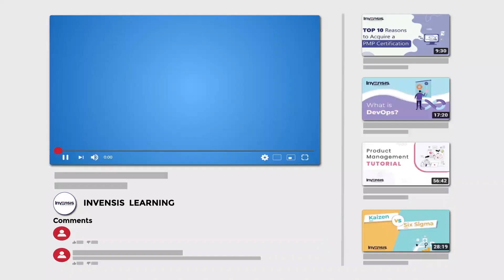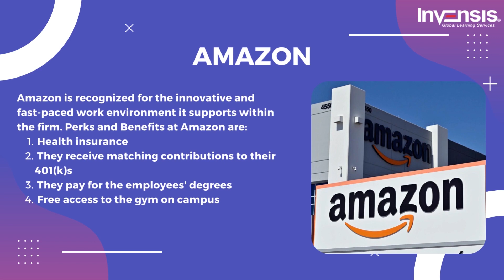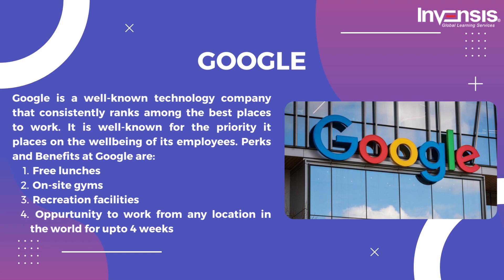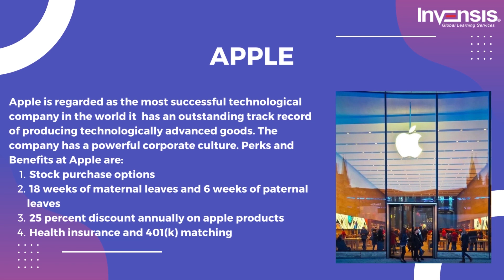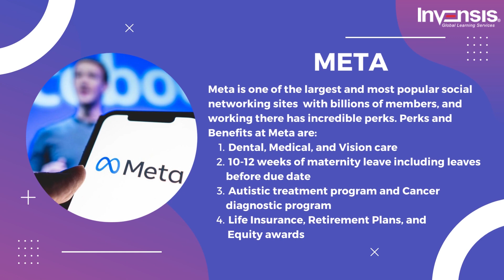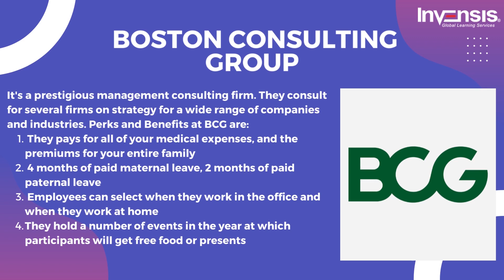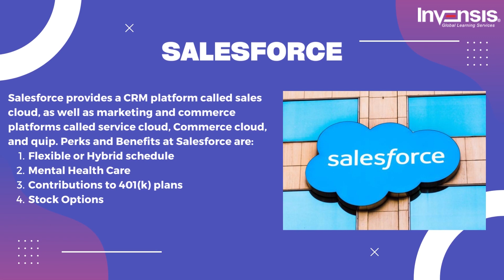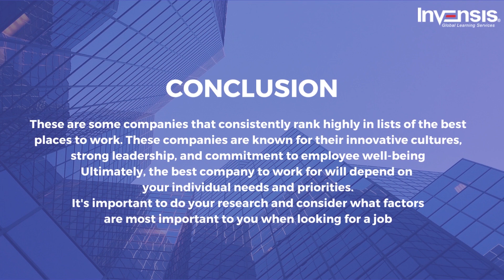Top Companies to Work for in 2023 | Top Companies in The World | Invensis Learning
This Invensis Learning video on "Top Companies to Work for in 2023" will introduce you to the top companies to work for in 2023. Note that: These companies do not represent exact ranking but are ranked according to the benefits offered to the employees  including a pleasant work environment, competitive pay and benefits, opportunities for career advancement, and a good work-life balance for employees.

Invensis Learning is a pioneer in providing globally recognized certification training courses for individuals and enterprises worldwide. We have trained and certified 15,000+ professionals from 50+ courses through multiple training delivery modes. Participants will get live classes which will be delivered by experienced trainers. Upon enrolment, you will get lifetime access to a Learning Management System which will contain all class resources like recordings, mock exams, assignments.